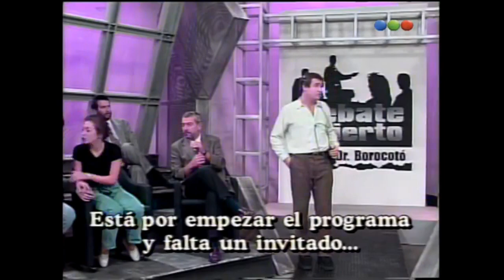Videomatch - Debate abierto 22 - José Octavio Bordón - Sin interrupciones